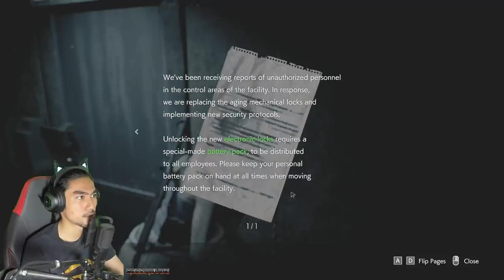ALAMAK! Lari Bekerjaran! RESIDENT EVIL 3 | "PART 2" (MALAYSIA) RezZaDude